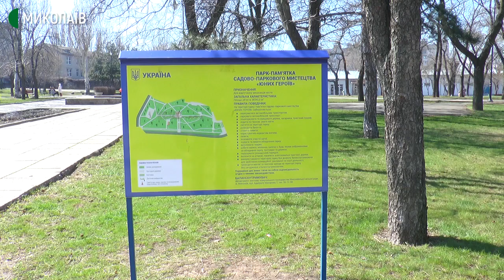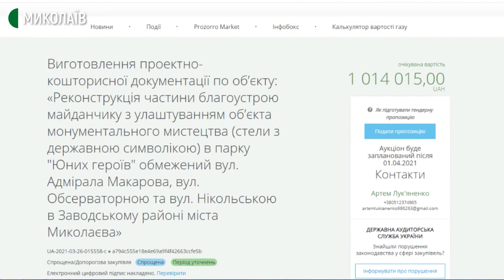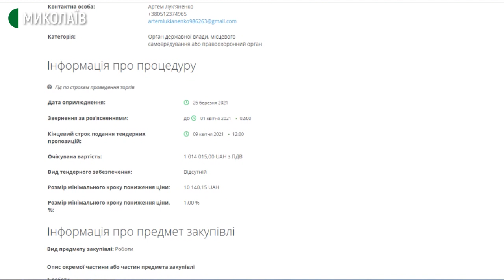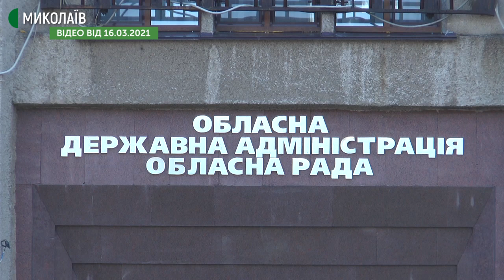У Миколаєві планують встановити 72-метровий флагшток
За 1 млн 14 тис гривень Департамент містобудування, архітектури, капітального будівництва та супроводження проєктів розвитку Миколаївської обласної державної адміністрації планує розробити проєктно-кошторисну документацію з реконструкції частини парку «Юних героїв» та встановлення у його межах артоб’єкту «Державний прапор України». Вже після цього має з’явитися остаточна ціна всіх робіт, говорить голова Миколаївської ОДА.
Авторка – Тетяна Макушева, оператори – Сергій Куропятник, Юлія Філімон.